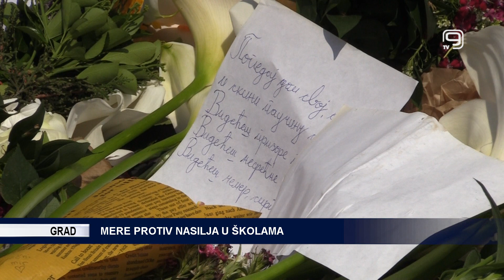TV KANAL 9, NOVI SAD: MERE KOORDINACIONOG TELA PROTIV NASILJA U ŠKOLAMA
U Novom Sadu su danas zasedali članovi Koordinacionog tela za borbu protiv nasilja u osnovnim i srednjim školama. Tema sednice je stanje bezbednosti u novosadskim obrazovnim ustanovama.